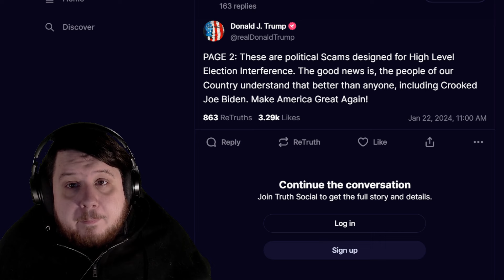Donald Trump Ask For Delay In Defamation Trial Blames Joe Biden For Delay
Donald Trump and his lawyer this morning asked for his defamation trial to be delayed and once granted Donald Trump proceeded to post on Truth Social attacking the victim and claiming the delay was a Joe Biden plot.